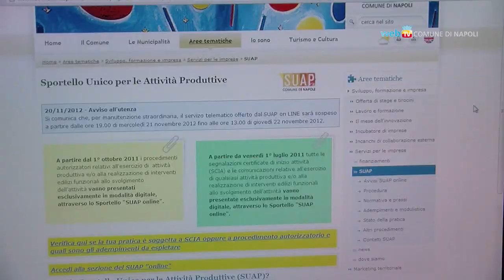Come attrarre investimenti, politiche di sviluppo a confronto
Al Castel dell'Ovo un convegno sulle politiche di sviluppo territoriale e di attrazione degli investimenti.